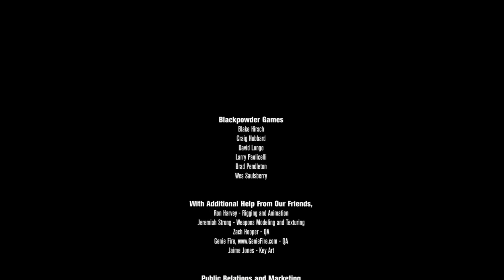THE ULTIMATE BETRAYAL ! - Betrayer | PART 24 | ENDING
You like it ? You buy it !

Betrayer is a first person action adventure game that takes you to the New World at the turn of the 17th century.

The year is 1604. You sailed from England expecting to join a struggling colony on the coast of Virginia. Instead, you find only ghosts and mysteries. What catastrophe blighted the land and drained it of color and life? Where are the settlers and tribes who lived here?

Clue by clue, you must piece together the story of what befell this doomed settlement and find a way to set things right. You will be hunted by corrupted Conquistadors and ravening shadows as you explore an expansive wilderness in order to trace the brief, tragic history of the colony and search for survivors.